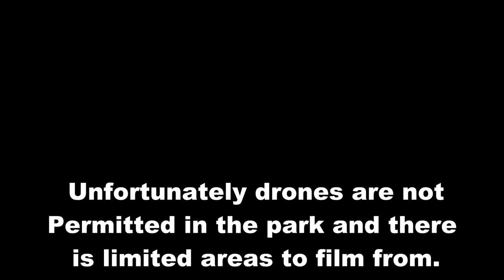Devils Tower, Wyoming short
A quick peak at Devil's Tower.  The video is short.  Unfortunately drones are not permitted at Devil's Tower.